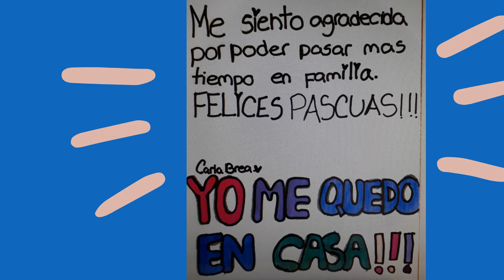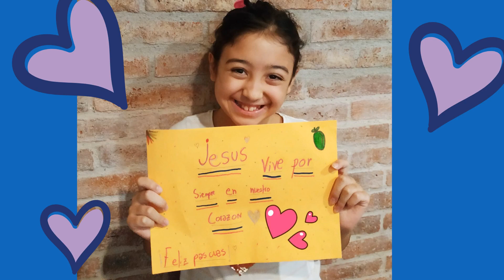Saludo de catequistas Colegio